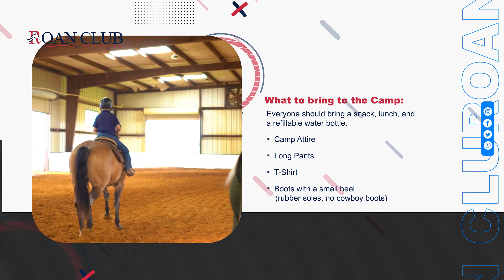Summer Camps 2023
Do your children want to spend the entire day with horses? Or is it summer, and you're looking for something to do with your kids to help them learn while having fun?

Summer horseback riding camps at Roan Club are the answer for you. Horseback riding is an excellent activity for children of all ages, and it also helps children learn responsibility and independence from their parents or guardians. At most horseback riding summer camps, your child will have the opportunity to meet other children of diverse cultures who love animals, particularly horses. Make your child's horseback riding dreams a reality by sending them to one of the best horseback riding summer camps in the Dallas metroplex.

Summer Camps at Roan Club are designed to teach people who want to learn how to ride. Camps also teach those who already know how to ride to improve their riding skills.

These camps also teach children how to care for horses, responsibility, work ethic, and character. All of this is done while staying fit and making new friends.